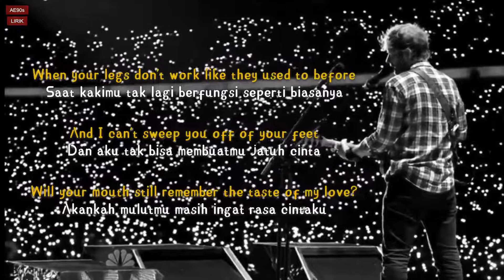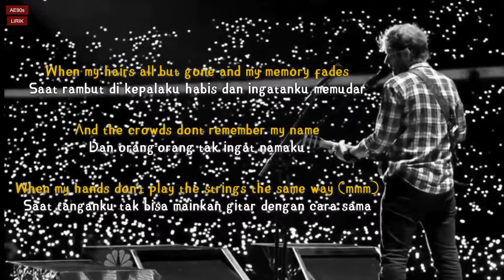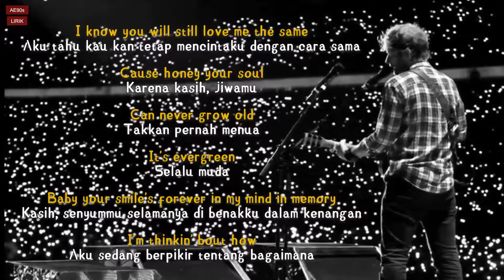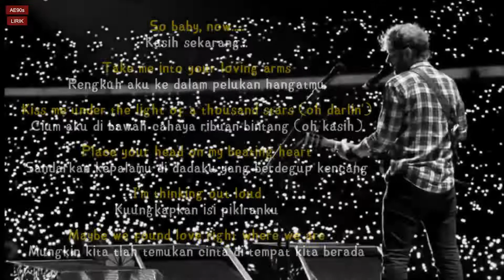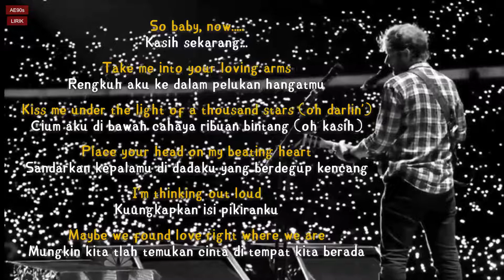Ed Sheeran - Thinking Out Loud (Lirik & Terjemahan Indonesia)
Selamat Datang Di Chanel AE90s LIRIK

Like?? juga, agar kalian dapat mendapatkan update lirik lagu lagu terbaru dari Chanel ini Thanks.

Category : Music

Song : Thinking Out Loud
Artis: Ed Sheeran
Album: X
Dirilis: 2014

Lyrics

[Pre-Chorus 1]
I just wanna tell you I am
[Chorus]
Place your head on my beating heart, I'm thinking out loud

[Chorus]
That, baby, now, take me into your loving arms
Related Songs
Photograph
Ed Sheeran
Fragile
Golds
My diary
Maël & Jonas
[Chorus]
Oh darling, place your head on my beating heart, I'm thinking out loud